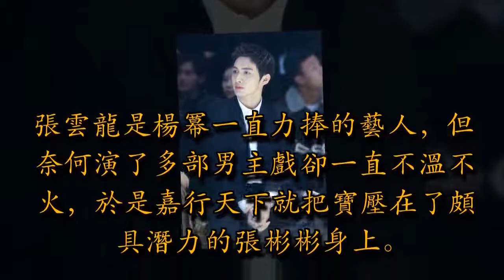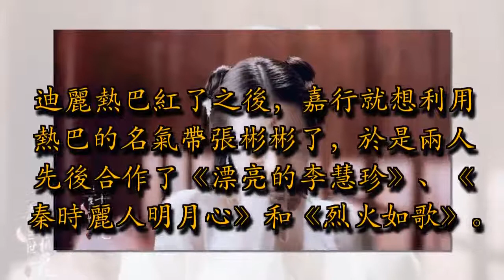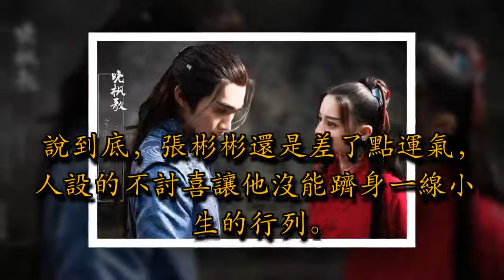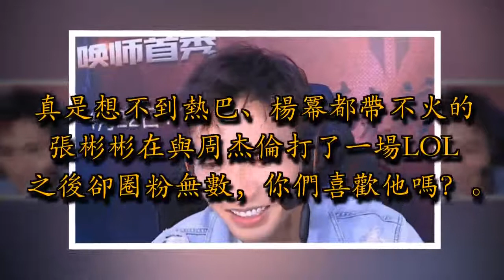三次合作熱巴都不火，楊冪也捧不紅，與周杰倫打一次遊戲卻紅了？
楊冪旗下的藝人大家都很熟悉，要說紅成迪麗熱巴那樣的還真沒有。女生這邊已經有了一個迪麗熱巴能獨挑大樑了，男藝人這邊也要有個「一哥」才像話。張雲龍是楊冪一直力捧的藝人，但奈何演了多部男主戲卻一直不溫不火，於是嘉行天下就把寶壓在了頗具潛力的張彬彬身上。

嘉行力捧張彬彬的決心昭然若揭，先是老闆楊冪親自上陣，利用自己的名氣帶新人，於是就有了《三生三世十里桃花》里的離鏡。但奈何角色不討好，渣男的設定註定他火不了，離鏡的妖孽般的盛世美顏也沒能救得了他。

而同一部劇的迪麗熱巴就因為討喜的白鳳九一角而圈粉無數。

迪麗熱巴紅了之後，嘉行就想利用熱巴的名氣帶張彬彬了，於是兩人先後合作了《漂亮的李慧珍》、《秦時麗人明月心》和《烈火如歌》。

但是三次合作迪麗熱巴的他卻還是不火，楊冪也捧不紅他，還因為常演渣男角色而有了「渣男專業戶」的稱號。

說到底，張彬彬還是差了點運氣，人設的不討喜讓他沒能躋身一線小生的行列。

但最近張彬彬的運氣似乎來了。還記得他在《微微一笑很傾城》里飾演的黑客KO嗎？在劇里他是厲害的遊戲大神，想不到在戲外他的操作也很厲害。

他與